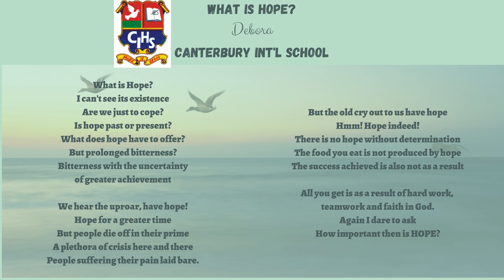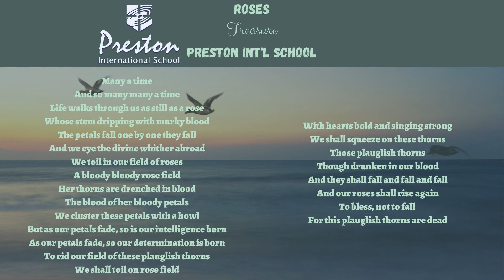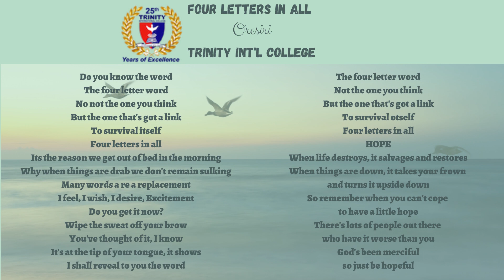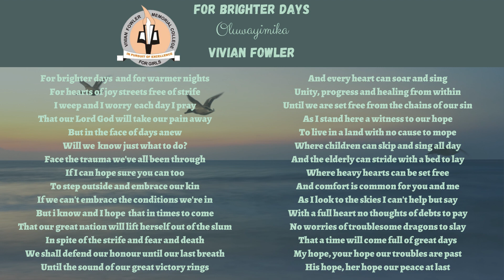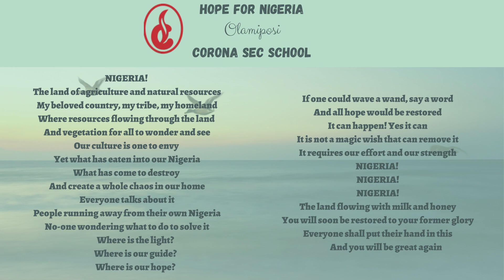AISEN FESTIVAL OF LINES 2021